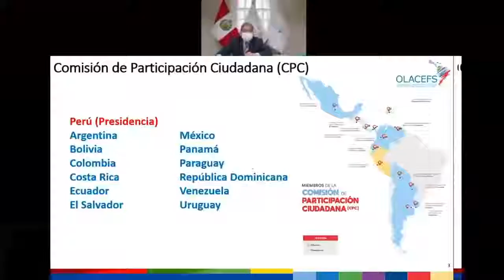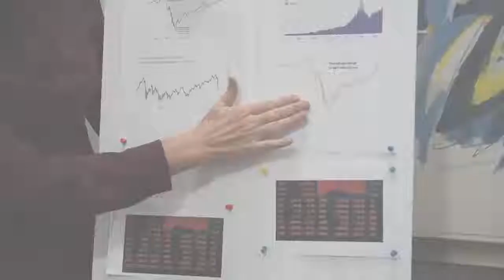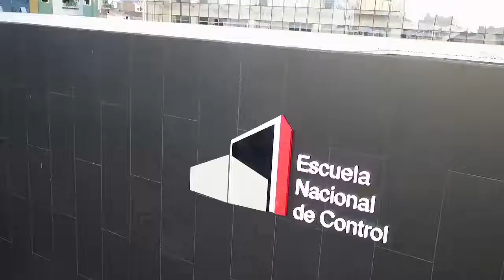Conferencia Magistral: Control judicial de la inactividad administrativa (28.06.2021)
El tema que se abordará se inscribe en los principios constituciones del sometimiento pleno de la Administración Pública a la ley y al derecho, a la garantía de la tutela judicial efectiva, al sometimiento de la Administración a los tribunales de justicia.
Sobre la base de los mencionados principios se analizará el origen y la evolución del control judicial de la actividad administrativa en las dos vertientes que ha sido sistematizado por la doctrina científica, esto es, la inactividad formal y la inactividad material.

🗣 PONENTE: Carlos Enrique Mamberti

✅ Actividad profesional: Ejercicio independiente de la abogacía
✅ Profesor Titular de Derecho Administrativo I en la Facultad de Ciencias Jurídicas y Sociales de la Universidad Nacional de La Plata.
✅ Profesor Titular de Derecho Administrativo I en la Facultad de Ciencias Económicas y Jurídicas de la Universidad Nacional de La Pampa.
✅ Profesor de Posgrado en la Facultad de Ciencias Jurídicas y Sociales de la Universidad Nacional de La Plata en la Especialización de Derecho Administrativo y en la Especialización de Abogados del Estado.
✅ Conjuez de la Suprema Corte de Justicia de la Provincia de Buenos Aires.
✅ Ex Director de la Caja de Previsión Social para Abogados de la Provincia de Buenos Aires.
✅ Autor de artículos de doctrina en Derecho Administrativo.